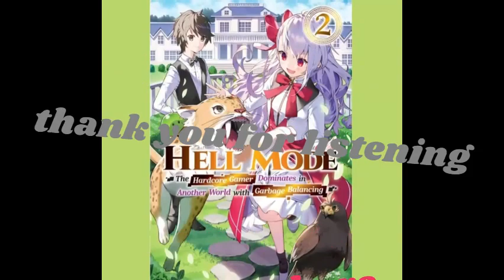Hell Mode: Yarikomi Suki No Gamer Wa Haisettei No Isekai De Musou Suru chapter 94 96 audiobook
Ch. 96 - Escape (1)
Ch. 95 - Battle to Escape 2
Ch. 94 - Battle to Escape 1

Hell Mode: Yarikomi Suki No Gamer Wa Haisettei No Isekai De Musou Suru

Hellmode ~Gamer Who Likes to Speedrun Becomes Peerless in a Parallel World with Obsolete Setting~

Hell Mode ~The Hardcore Gamer Dominates in Another World with Garbage Balancing~

ヘルモード ～やり込み好きのゲーマーは廃設定の異世界で無双する～

Hell Mode: Yarikomi Suki No Gamer Wa Haisettei No Isekai De Musou Suru volume 1

Hellmode ~Gamer Who Likes to Speedrun Becomes Peerless in a Parallel World with Obsolete Setting~ volume 1

Hell Mode ~The Hardcore Gamer Dominates in Another World with Garbage Balancing~ volume 1

ヘルモード ～やり込み好きのゲーマーは廃設定の異世界で無双する～ volume 1